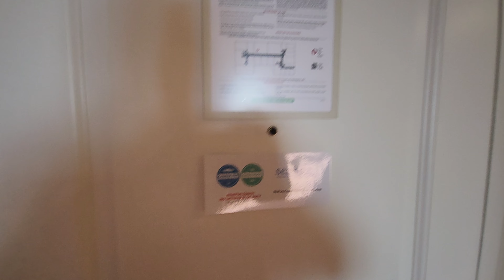I stay at Tropicana Atlantic City NJ -- North Tower --- Room 916 -- Bi level Suite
Bi-level Suite Room tour. North Tower. Tropicana Casino Atlantic City, NJ. Awesome Ocena View!! Full walk through!